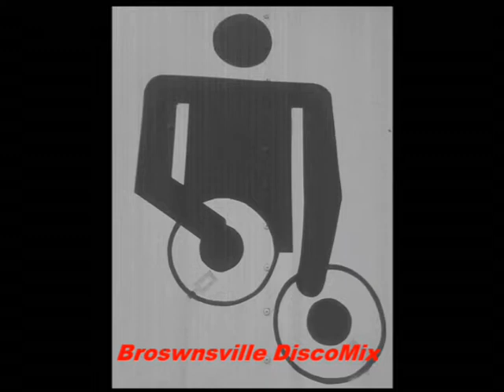GLORIA GAYNOR: How High The Moon -L.P. VERSION- [Vinilo 1976]